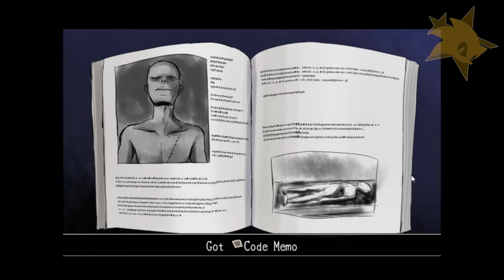Mad Father [Part 2] - WHAT LURKS IN THE DARKNESS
More spooks and scares in the good 'ol Drevis manor...

- Revamped intro/outro created by my friend DeontreGeneration!